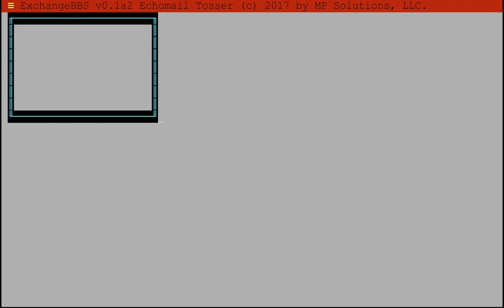ExchangeBBS - FTN Tosser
Open Soucre FTN Tosser, with 320,000 dupe database *per echo*, nothing slips in.